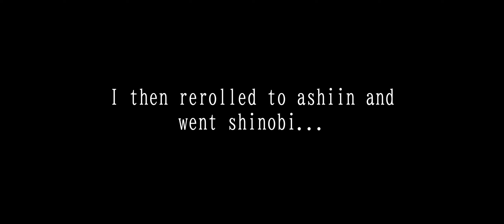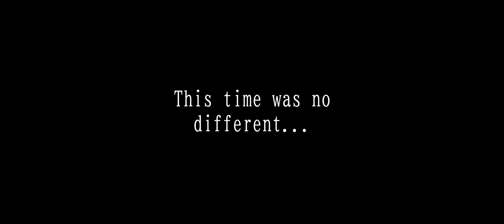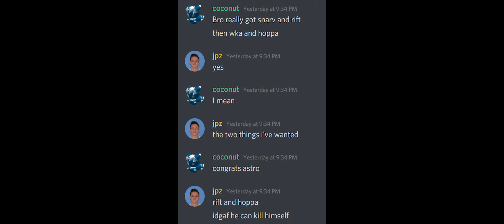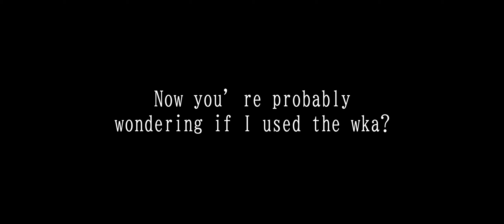Stroke of Luck | Rogue Lineage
basically Luck of the Draw Ver.2
(im very bad at shinobi)((in training arc))